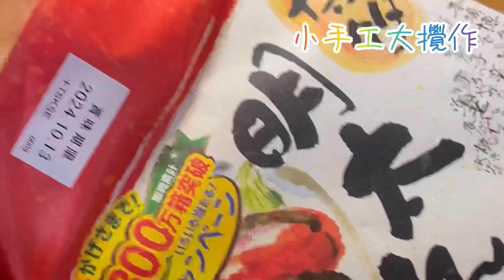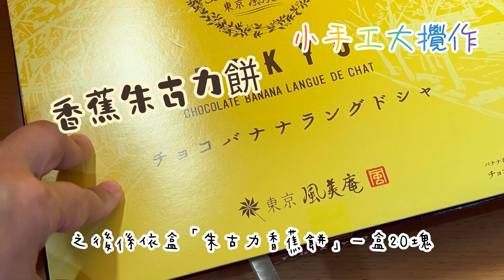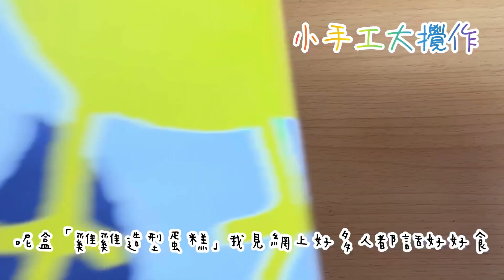日本🇯🇵「福岡」國內線機場手信推介｜開箱日本🇯🇵「福岡」機場手信戰利品｜開箱日本🇯🇵「福岡」伴手禮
喺日本🇯🇵「福岡」機場國內線非常之多手信舖頭，我今次就買咗幾盒禮盒裝嘅手信同大家一齊開箱…….睇吓到底值唔值得買！！